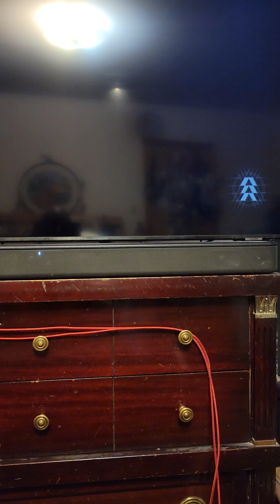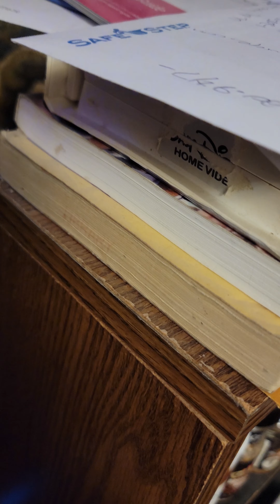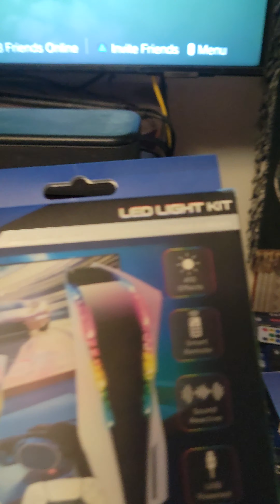Bungie needs to fix Destiny 2.